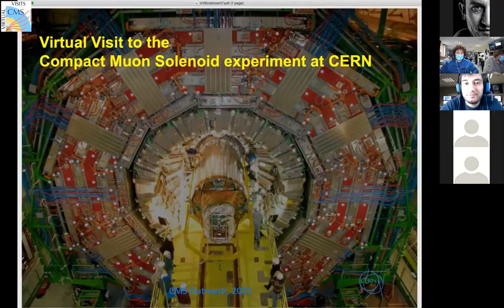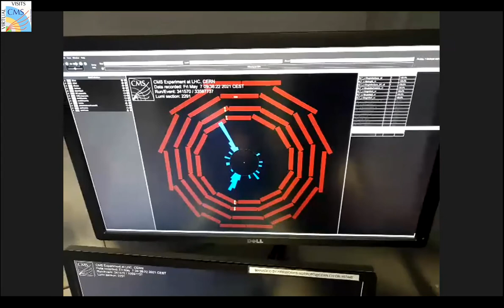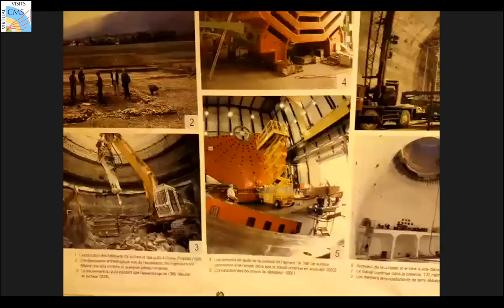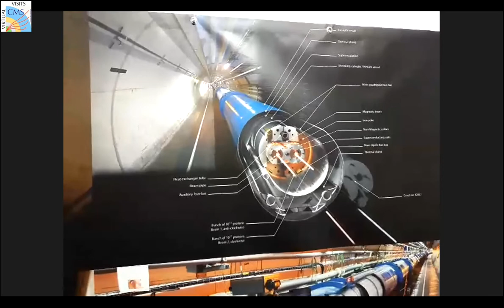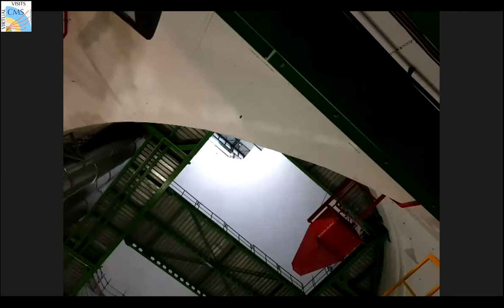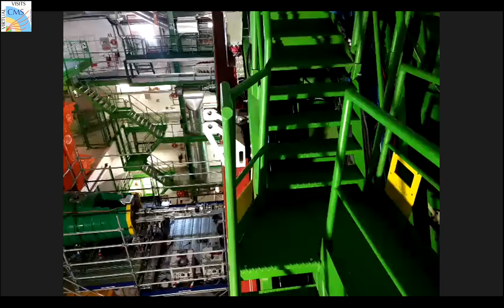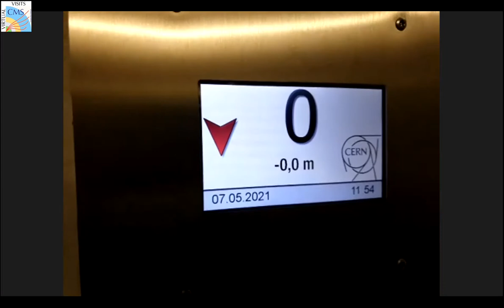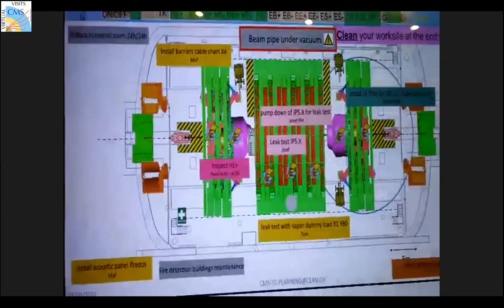CMS Virtual Visit from Italy, 2021.05.07.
Language: Italian

Guides: Chiara Mariotti (CMS Control Room)
              Davide Valsecchi (CMS Control Room)
             Pietro Govoni (Italy)
            Andrea Massironi (Italy)